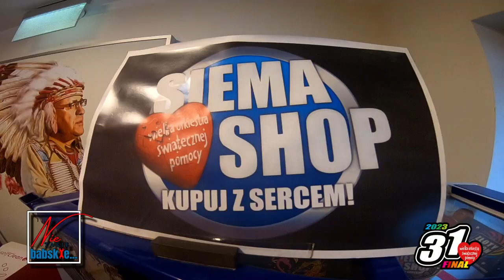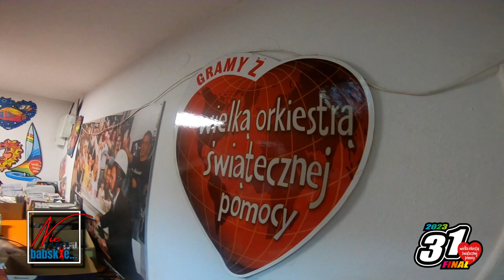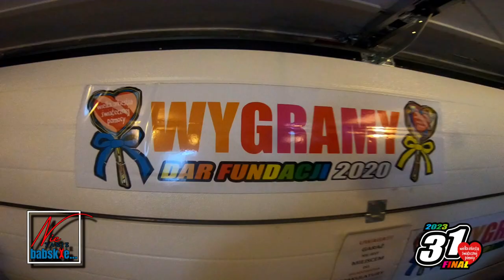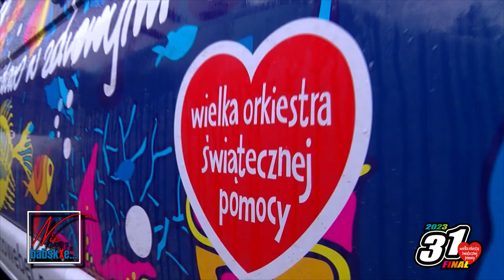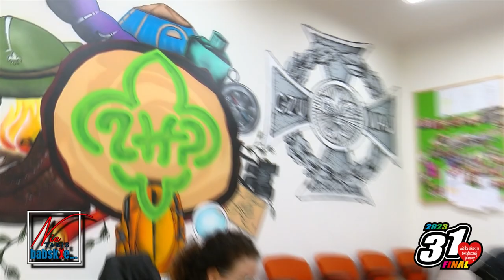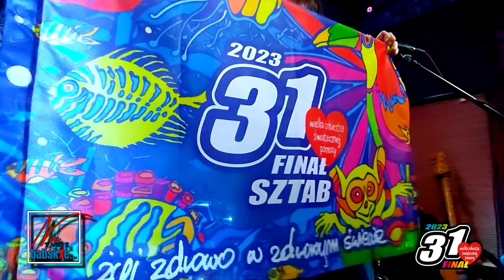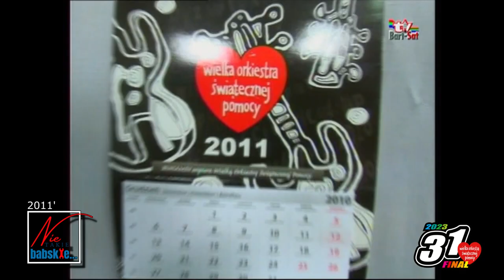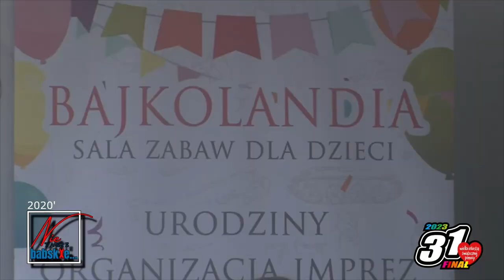Historia WOŚP w Bartoszycach - Nie Takie Babskie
NIE TAKIE BABSKIE - odcinek 6 "Historia WOŚP w Bartoszycach"

W tym tygodniu niemal wszystko kręci się już wokół 31. Finału WOŚP ❤  i bardzo dobrze, bo przecież do walki z sepsą, zagramy w nim wszyscy 💪
A jeżeli chcecie złapać pozytywnego bakcyla do wspólnego grania ❤ 😀
👉 koniecznie musicie poznać kulisy organizacyjne 31. Finału WOŚP Bartoszyce
👉 W ten zakręcony świat zabierze was Daria Band i Dominika Broniek
Program NIE TAKIE BABSKIE zabierzemy Was tam, gdzie nie wszyscy mają wstęp 😁 - zabierzemy Was za kulisy przygotowań tego pięknego wydarzenia.
Będziemy w Warszawie w samym centrum wydarzeń w Fundacji Wielkiej Orkiestry oraz w naszym bartoszyckim sztabie, gdzie wszędzie dzieje się magia 🤗
Porozmawiamy z "żywą legendą" Orkiestry w Bartoszycach Andrzejem Wynarem oraz z uczestniczką ostatniej edycji Top Model, ale przede wszystkim wolontariuszką WOŚP - Martyną Kaczmarek, o pięknej idei bezinteresownego pomagania i fenomenie tego wydarzenia od pierwszych jego finałów.
Zapraszamy na KAWAŁ dobrej historii i nieoczywistych wywiadów 😁